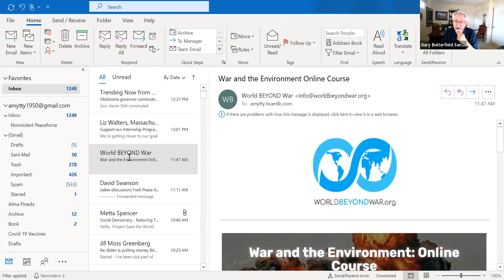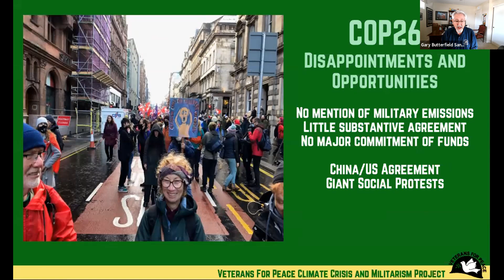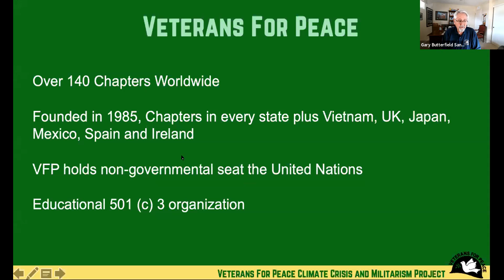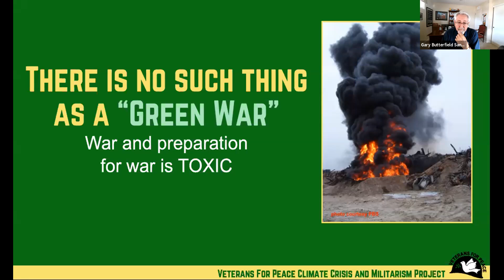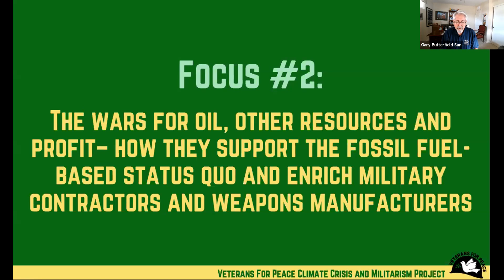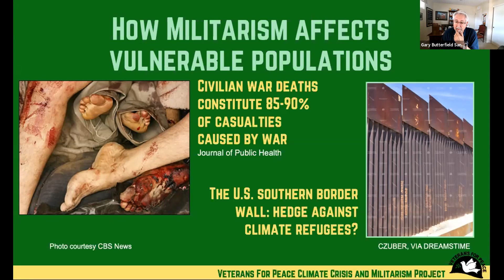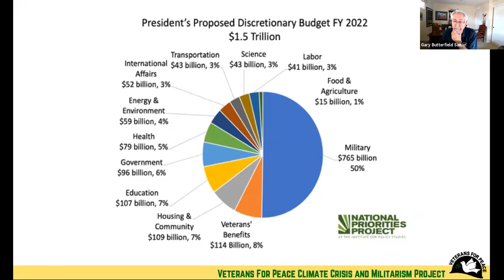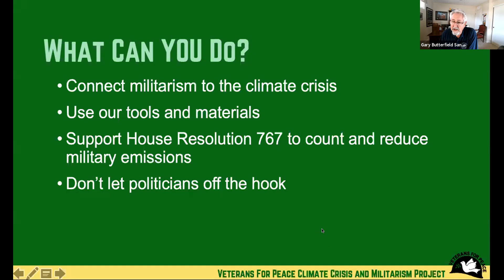Webinar: Why Does the Military get a Free Pass to Pollute?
Veterans For Peace-Chapter 136, World BEYOND War Central Florida, and the Florida Peace & Justice Alliance hosted this webinar on war's environmental impact.

Why are emissions from the military consistently exempted from international climate agreements, including the 1997 Kyoto treaty and the 2015 Paris Agreement? Larry Gilbert, Vietnam Veteran, former Chief of Police and Mayor of Lewiston Maine, former Federal Marshall, and Co-Coordinator of The Villages Chapter of Veterans For Peace, moderated this discussion on War and the Environment, featuring keynote speaker Gary Butterfield, of the Veterans For Peace National Project Climate Crisis & Militarism.